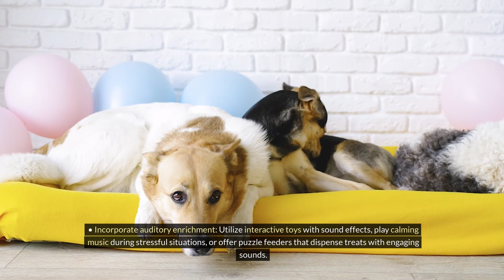How Dogs See the World: Understanding Their Vision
Ever wondered how your furry friend sees the world? This video delves into the fascinating topic of understanding a dog's vision. Learn about the unique way dogs perceive colors, shapes, and movement, and gain insights into how their vision influences their behavior. Enhance your bond with your canine companion by gaining a deeper understanding of their visual perspective. Watch now to see the world through your dog's eyes!

Unleash the Secrets of Canine Vision: How Dogs See the World .
Tired of assuming your dog sees the world the same way you do? Dive deeper and unlock the fascinating world of canine vision! This comprehensive guide explores how dogs perceive their surroundings, revealing the secrets behind their:

Limited Color Spectrum: Discover why a vibrant red ball might appear muted to your furry friend, and delve into the science behind their dichromatic vision.
Superpowered Sense of Smell: Unleash the incredible power of a dog's nose! We explain how millions of olfactory receptors allow them to "read" the world through scent, identifying everything from hidden treats to the emotions of other animals.
Exceptional Hearing: Go beyond human limitations! Explore the remarkable range of frequencies dogs can detect, explaining their heightened awareness of approaching cars, distant sounds, and even subtle changes in tone of voice.
But vision isn't everything! We delve into how dogs combine these extraordinary senses to create a rich and comprehensive understanding of their environment. Learn how:

Sight, Smell, and Sound Work Together: Discover the beautiful synergy between a dog's senses, creating a nuanced picture of the world beyond just what their eyes perceive.
Body Language Holds the Key: We explain how to "read" your dog's subtle cues – tail wags, ear positions, and facial expressions – to understand their emotional state and strengthen communication.
Breed Variations: Explore how specific breeds might have heightened sensitivity to certain sounds or smells, offering insights into their behavior and training needs.
More than just fascinating facts, this guide is packed with actionable tips to:

Enhance Your Bond with Your Dog: Learn how to create a stimulating environment that caters to their unique sensory perception.
Effective Training Techniques: Discover how to utilize visual aids, scent work, and sound cues to create a more engaging and rewarding training experience for your canine companion.
Unleash the Power of Play: Explore enriching games and activities that stimulate all three of your dog's dominant senses – sight, smell, and sound.
Whether you're a seasoned dog owner or just starting your journey with a furry friend, this guide is a must-watch!

Do dogs see in color or black and white
How far can a dog see
What colors do dogs see best
Do dogs have good night vision
Can dogs see TV like humans do
How do dogs see human faces
Are dogs nearsighted or farsighted
How does a dog's vision compare to a human's
What do dogs see when they look at toys
Can dogs see in the dark
How does a dog's vision affect its behavior
Do all dog breeds see the same way
How important is vision for a dog
Do older dogs lose their vision
How to tell if your dog has vision problems
What are common eye problems in dogs
Can dogs see ultraviolet light
How do dogs use their vision to communicate
Can dogs see better than cats
What part of the eye gives dogs good vision
How do dogs perceive motion
Do dogs need light to see
How do puppies' vision develop
At what age do dogs see clearly
Do dogs use vision to recognize owners
How does a dog's vision guide its hunting
Can dogs see all shades of gray
What is a dog's field of view
How do eye diseases affect dog vision
Can dogs see better in water
How do dogs react to different colors
What colors are most visible to dogs
Can dogs see things we can't
How does dog vision affect training
Do dogs use vision to detect danger
Can dogs recognize themselves in a mirror
How do dogs see moving objects
Do bright lights affect dog vision
What dog toys are best for their vision
How do dogs use vision while playing
Can dogs see screens on gadgets
How do dogs' eyes adapt to sunlight
What vision tests are there for dogs
Can dog vision be corrected with surgery
How do dogs view the world differently
Do dogs use more than vision to 'see'
How sensitive are dogs to visual cues
Do sunglasses help dogs' eyes
How do different light levels affect dogs
Can dogs recognize colors on a walk bully kutta